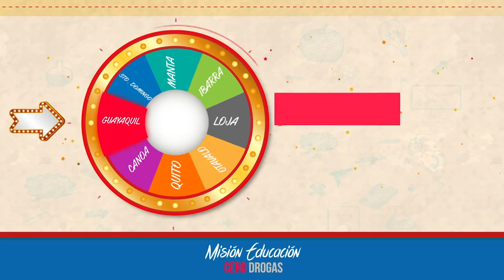Misión Educación Cero Drogas Colegio Réplica Aguirre Abad